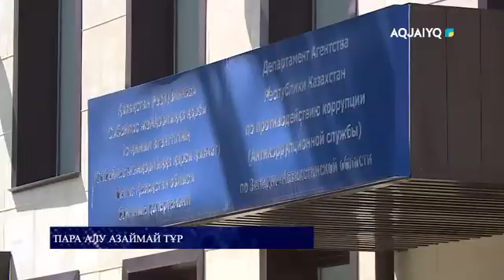Пара алу азаймай тұр